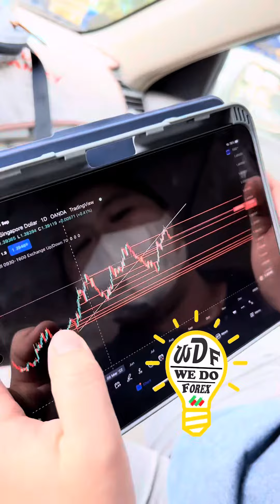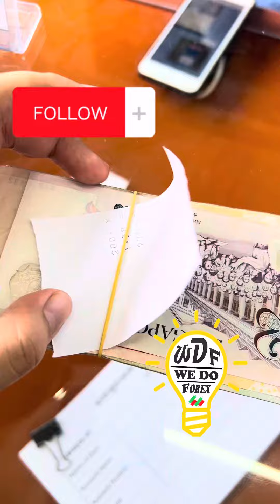ដូរលុយកុំអោយគេកោបាន 🤔 Forex = Foreign Exchange